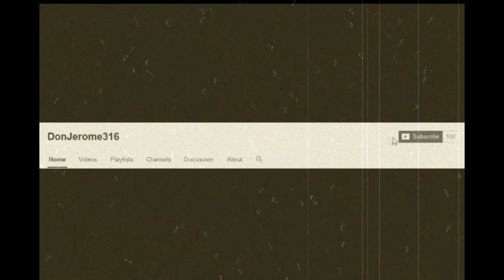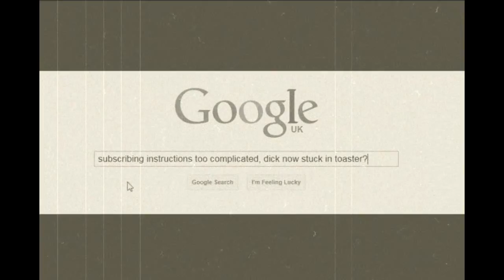WWE 2K14 | PS3 | Smackdown October 3rd 2014 Part 2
Kane vs Santino Marella

My own episode of Smackdown played on the WWE 2K14 Video Game for the PS3, not based on the current WWE storylines/feuds. Don't mistake it for the weekly WWE show Friday Night Smackdown and don't be upset if you came here by mistake, the clue is in the video title that this is a video game.